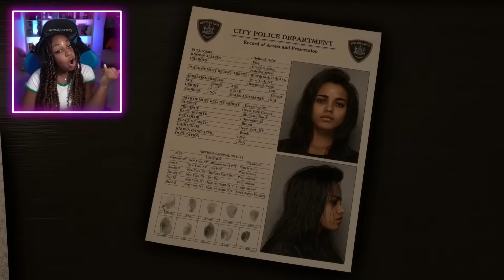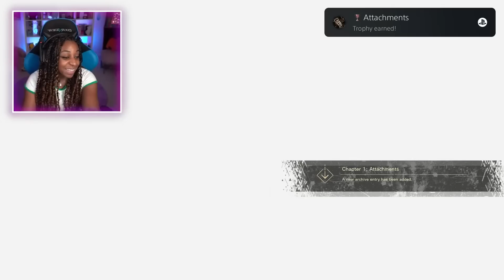I HAVE TO TRY THIS!! | Forspoken Gameplay